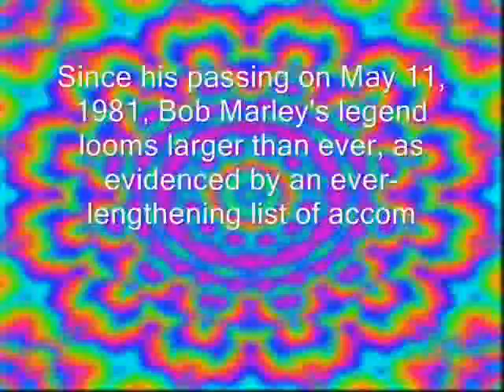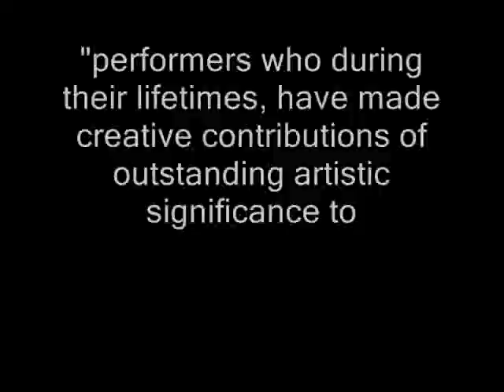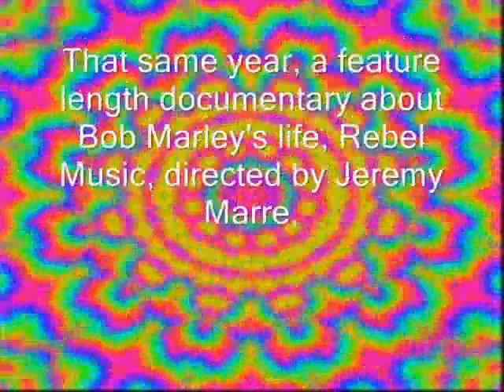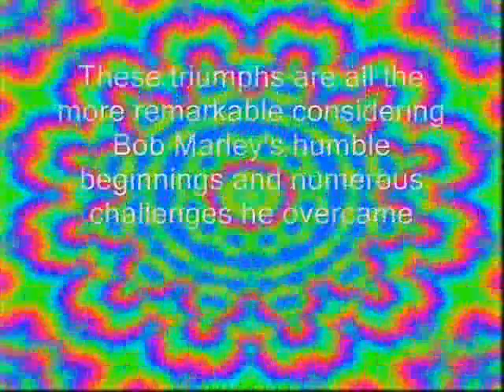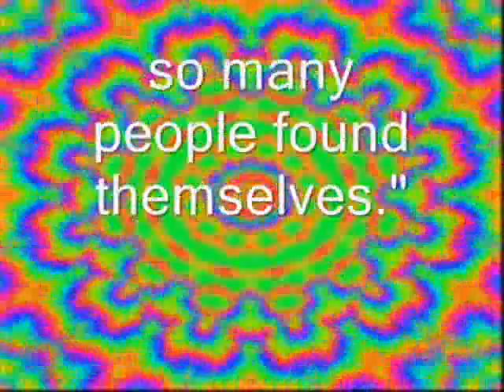Bob Marley Biography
Bob Marley Biography - An Introduction